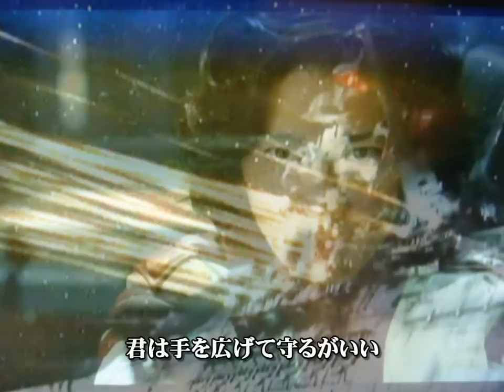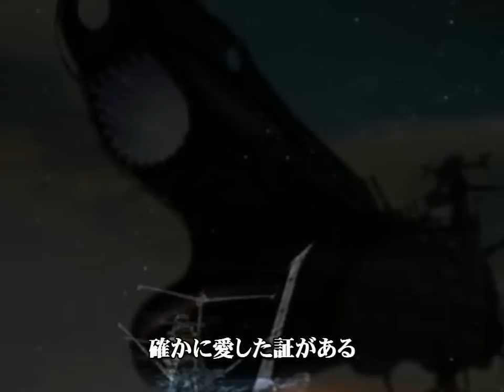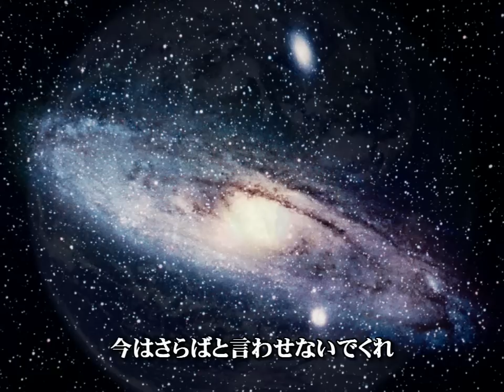沢田研二「ヤマトより愛をこめて」歌 葉月一平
アニメ「宇宙船艦ヤマト～ヤマトよ永遠に」のエンディングテーマを実写版と絡めて歌いました。地球を救うためにヤマトは永遠の旅に出ます。宇宙より「メリークリスマス！！」